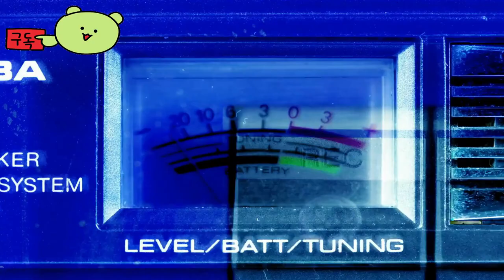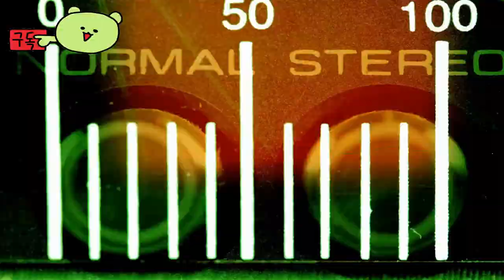Dead by Daylight 👀 My Little Oni Official Trailer by Action Interactive Inc.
🕹️Game content
Dead by Daylight is a multiplayer (4vs1) horror game in which one player plays a barbaric killer, while the other four become survivors and try not to escape the killer and get caught and killed.

⚡Game Developer
 Action Interactive Inc.